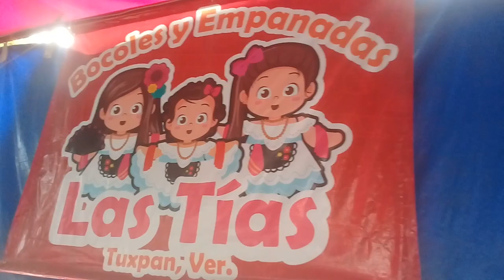30 OCT 2022 TUXPAN EN LAS TIAS 2